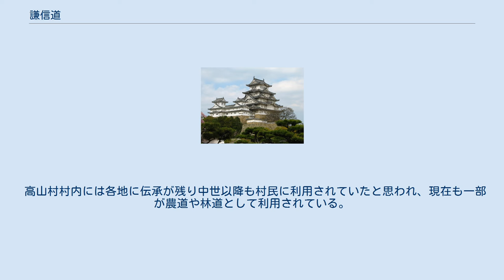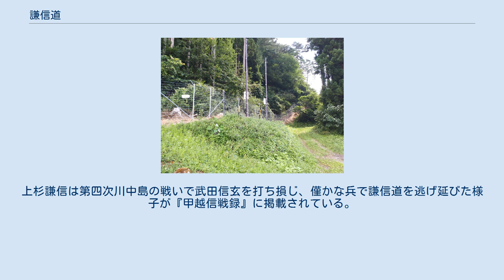謙信道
高山村_(長野県)
長野県高山村にある謙信道の看板 高山村(長野県)の謙信道との看板がある林道。
黒部地区－赤和地区。
 謙信道（けんしんみち）は、戦国大名・上杉謙信が川中島の戦いの時に軍事目的で使った道といわれ、居城の春日山城(上越市)から飯山市を通り木島平村、山ノ内町、高山村、須坂市を通り松代町に至る道である。
当時は高山村内で群馬県草津町及び嬬恋村方面に通じる道と交差しており謙信が関東管領の時には関東への通り道としても利用された。
 謙信道のルートは春日山城から富倉峠(飯山市)へ、木島平村から須賀川(山ノ内町)を通り寒沢(菅)を抜け小池峠に至る。
高山村では別ルートとして間山峠(中野市)経由の道も伝承されている。
 高山村のルートは宮村から松川を渡り牧に至る。
福井原 から樋沢川を渡って黒部、城山 、赤和、久保、水中(水中しだれ桜　廉嶋神社)、灰野峠を抜け須坂市の豊丘から長野市若穂地区を通って松代に至る。
 また、善光寺平から上州(群馬県)へ抜ける二つの道が高山村で交差しており、福井原(高山村)から毛無峠を抜け嬬恋村に至る『毛無道』と山田峠(草津白根山山麓経由)を越える『草津道』があった。
『毛無道』の資料での初見は『神道集』で、これらの道が中世から存在していた事がわかる。
 高山村村内には各地に伝承が残り中世以降も村民に利用されていたと思われ、現在も一部が農道や林道として利用されている。
上杉謙信は第四次川中島の戦いで武田信玄を打ち損じ、僅かな兵で謙信道を逃げ延びた様子が『甲越信戦録』に掲載されている。